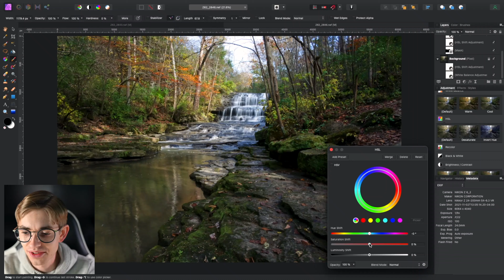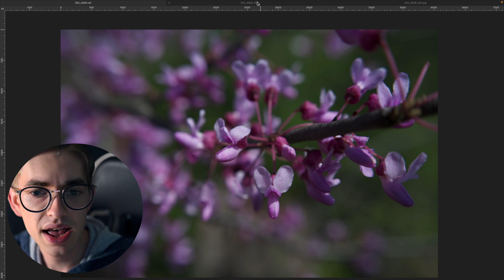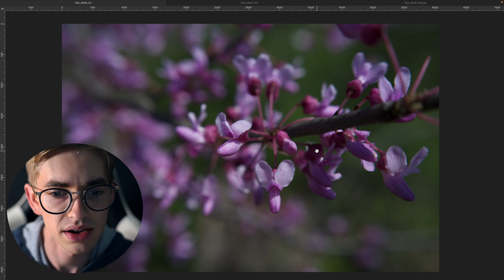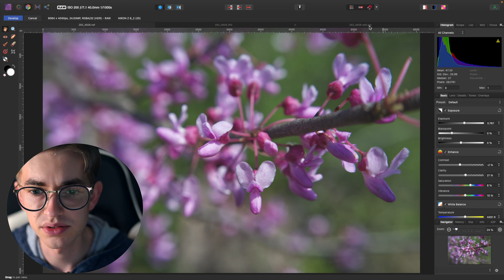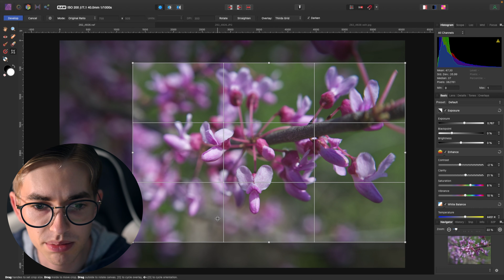Softening Light in Affinity Photo | Photo Editing Tutorial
The best way to get soft light is with a diffuser, but what if you don't have a diffuser with you? I'll show you how to edit your photos to reduce harsh light using Affinity Photo, give tips for shooting photos with this technique in mind, and show the difference between harsh and diffused light.

00:00 Intro
00:47 Two Methods: Diffusing and Editing
01:17 Using a Diffuser: Example Photos
03:18 Soft Light through Editing: Affinity Photo Tutorial
08:33 Outro

Cameras:
- Nikon Z6ii
- Nikon D3100 (discontinued)
Lenses:
- Nikkor Z 24-200mm lens
- Nikon FTZ Adapter
- 35mm lens
- 18-55mm lens (updated version)
- 55-200mm lens (updated version)
Other gear:
- Neewer macro adapter
- Remote Shutter Release
- Camera bag
- First Aid (I bought and stocked myself)
- First Aid (fully stocked)